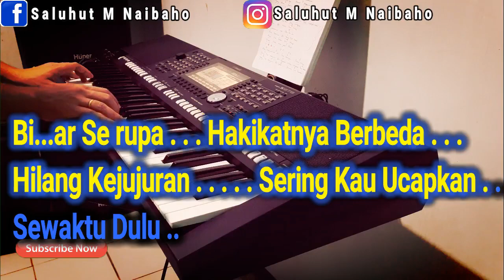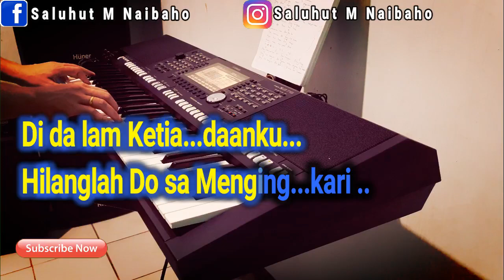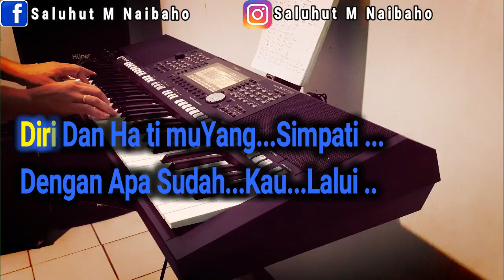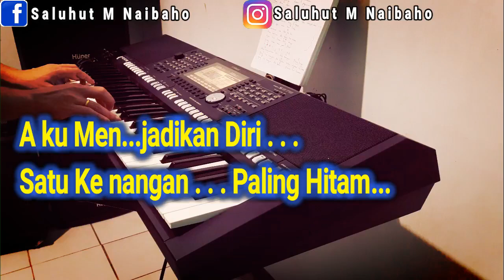DURI TERLINDUNG [NIKE ARDILLA] KARAOKE VOKAL PRIA A=DO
Mempunyai ..
Seorang Teman Seperti mu
Seumpama ..
Duri Menikam Hati
Biar Serupa ..

Hakikatnya Berbeda ..
Hilang Kejujuran ..
Sering Kau Ucapkan ..
Sewaktu Dulu ..

Pemikiran, ..
Kita Yang Sering
Bertentangan
Menjadikan,
Hidup Tak Sehaluan ..

Jalan Akhirnya ..
Adalah Perpisahan ..
Yang Akan Dapat ..
Memberi Suatu Kesan ,,
Yang Mendalam ..

Didalam Ketiadaanku
Hilanglah Dosa
Menglingkari ..
Diri Dan Hatimu
Yang Simpati ..
Dengan Apa Sudah
Kau Lalui ..
Sementara ada doa doaku
Aku Bersama
Doa Yang Tak Henti
Agar kau Sadar
Dari Mimpi
Yang Tiada Menjadi Pasti ..

Didalam Ketiadaanku ..
Hilanglah Dosa
Menglingkari ..
Diri Dan Hatimu
Yang Simpati ..
Dengan Apa Sudah,
Kau Lalui ..
Aku Bersama
Agar kau Sadar, ..
Dari Mimpi ..

Aku Menjadikan Diri
Satu Kenangan ,,
Paling Hitam, ..
Yang Tak Mungkin
Aku Lupakan walau
Dimana Kau Berada ..

Yang Tak Mungkin,
Aku Lupakan, ..
Dimana Kau Berada ..